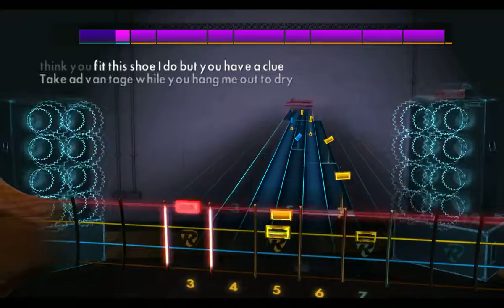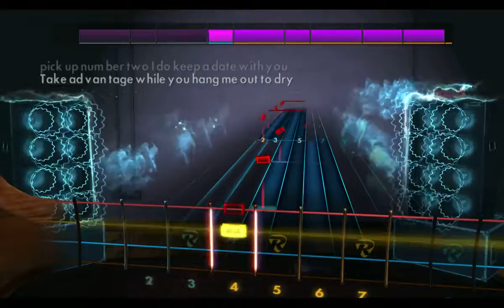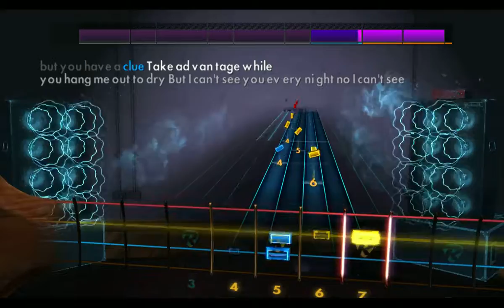Nirvana About A Girl Unplugged Rocksmith 2014 Bass 99